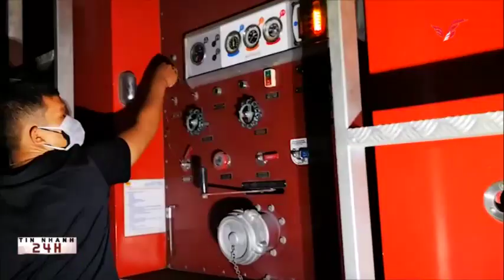Tin nhanh 24h- Bà Rịa Vũng Tàu, Cháy lớn tại bãi rác Tóc Tiên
Một vụ cháy đã xảy ra từ tối 2/3 tại bãi rác của Công ty Trách nhiệm hữu hạn KBEC VINA - một đơn vị chuyên xử lý rác trong Khu xử lý chất thải tập trung Tóc Tiên (thị xã Phú Mỹ, tỉnh Bà Rịa-Vũng Tàu).

Lực lượng Cảnh sát phòng cháy chữa cháy tỉnh Bà Rịa-Vũng Tàu đã huy động 10 xe chữa cháy cùng khoảng 70 cán bộ, chiến sỹ đến hiện trường để dập lửa. Một số doanh nghiệp gần đó cũng đã hỗ trợ xe chữa cháy đến để tham gia dập lửa.uy nhiên, đến gần trưa 3/3, đám cháy tại bãi rác vẫn đang âm ỷ và thỉnh thoảng gặp gió lớn lại bùng lên. Vụ cháy khiến khói bao trùm cả khu vực, có mùi rất khó chịu.

Tại hiện trường, bãi rác cao như núi. Theo lực lượng Cảnh sát phòng cháy chữa cháy, phía doanh nghiệp còn đào sâu xuống đất để chôn, chứa rác ở dưới.Đại diện lực lượng Cảnh sát phòng cháy chữa cháy cho biết, sẽ khó có thể dập tắt hoàn toàn đám cháy trong một vài ngày tới vì lửa đã cháy âm ỷ sâu trong bãi rác. Hiện lực lượng chữa cháy đang cố gắng khống chế đám cháy để hạn chế cháy lan và phun nước dập lửa khi gặp gió bùng cháy lớn.

Lực lượng phòng cháy chữa cháy đang yêu cầu Công ty KBEC VINA cung cấp sơ đồ bố trí bãi rác khu vực cháy, độ sâu của bãi rác để có phương án dập lửa triệt để.

Khu xử lý chất thải Tóc Tiên rộng 100ha được quy hoạch thành khu xử lý rác thải sinh hoạt, công nghiệp cho tỉnh Bà Rịa-Vũng Tàu. Công ty  KBEC VINA (100% vốn Hàn Quốc) là đơn vị ký hợp đồng xử lý rác thải sinh hoạt trên địa bàn toàn tỉnh Bà Rịa-Vũng Tàu theo hình thức chôn lấp hợp vệ sinh./.